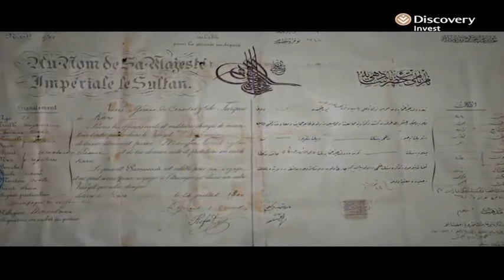War- What is it good for? PT 2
AS the world commemorates 100 years since the outbreak of World War One - is it just possible that humanity as a whole has benefited from conflict through the ages. A new book by Ian Morris, suggests we are better off courtesy of warfare. Not only has it led to technological advances, new innovations, but it has also led us to be more prosperous than our forebears.

Tonight with Bruce Whitfield airs the second of the 2 part special on the continuing legacy & influence of the WWI. Join Bruce & his guests Adrian Saville, Chief Investment officer at Cannon Asset Managers, Peter Baur, Senior Lecturer at the Faculty of Economic and Financial Sciences at the University of Johannesburg & Allan Sinclair, Curator at the Ditsong National Museum of Military History for an analysis of what war has done for civilization.